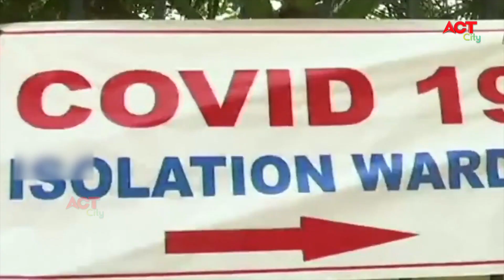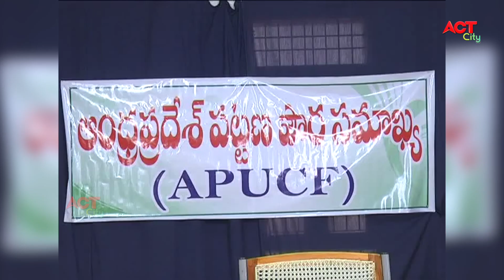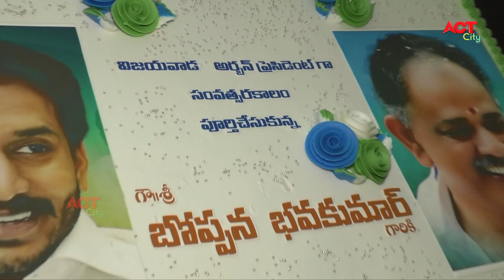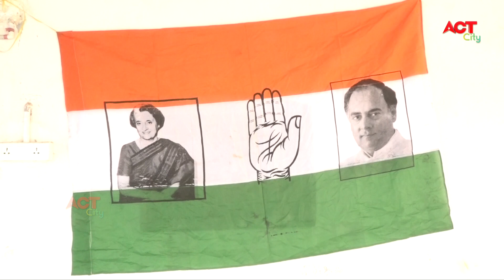Act News Vijayawada 13-12-2020